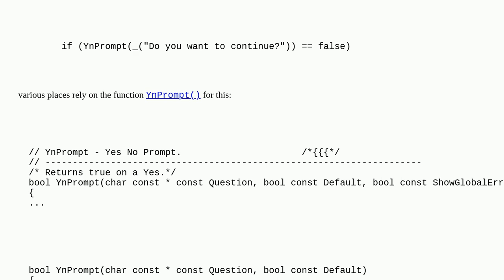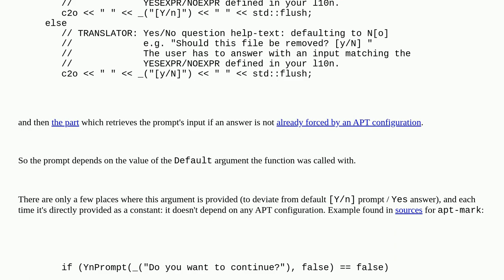Unix: apt: change default answer from 'Y' to 'N'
apt: change default answer from 'Y' to 'N'

A special thanks goes out to the awesome community

  debian ubuntu apt